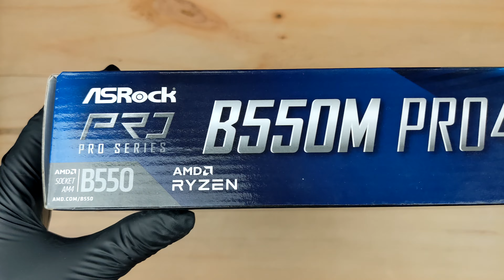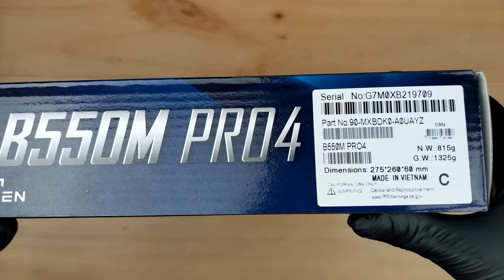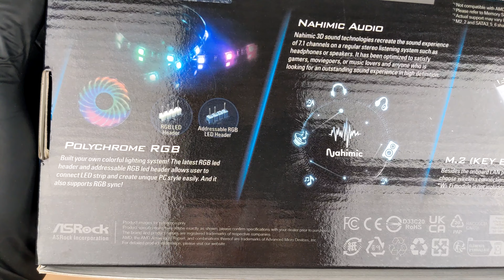ASRock B550M PRO4 🎯 Motherboard Unboxing and Overview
(Amazon link) =
Filming with a GoPro Hero 12
(Amazon link) =

0:00 Unboxing motherboard
5:31 Overview a box
7:43 Packaging

• Supports AMD AM4 Socket Ryzen™ 3000, 3000 G-Series, 4000 G-Series, 5000 and 5000 G-Series Desktop Processors*
• 8 Power Phase Design, Digi Power
• 1 PCIe 4.0 x16, 1 PCIe 3.0 x16, 1 PCIe 3.0 x1, 1 M.2 Key E for WiFi
• Graphics Output Options: HDMI, DisplayPort, D-Sub
• AMD CrossFireX™
• 7.1 CH HD Audio (Realtek ALC1220/ALC1200 Audio Codec), Nahimic Audio
• 6 SATA3, 1 Hyper M.2 (PCIe Gen4 x4), 1 M.2 (PCIe Gen3 x2 & SATA3)
• 2 USB 3.2 Gen2 (Rear Type A+C), 8 USB 3.2 Gen1 (4 Front, 4 Rear)